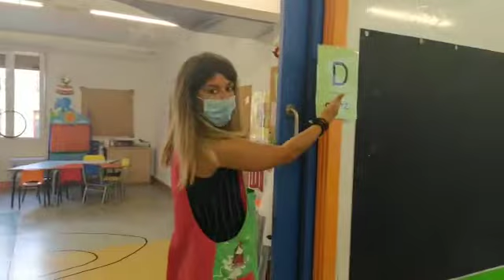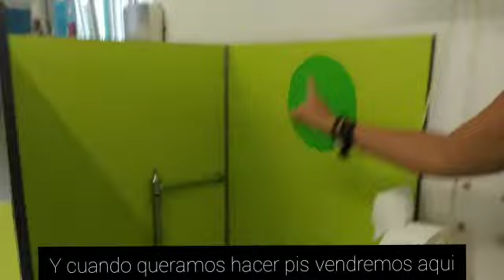3 URTE hasierako bideoa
Iparragirre Ikastolako irakaslegoa eta zuzendaritza taldeak buru belarri lanean dihardue, protokoloak eta osasun neurriak bermatzen, ikaslegoari eta familiei ongi etorri beroa, osasuntsu eta pozez betea emoteko asmoz!!!